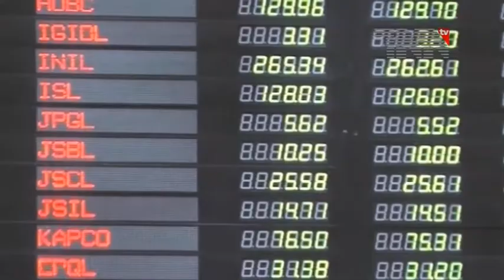Lawyers Clash a Lahore High Court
لاہور،ملتان بار کے صدر کی گرفتاری کا حکم،مال روڈ میدان جنگ بن گیا

لاہورہائیکورٹ میں ملتان بارتوہین عدالت کیس کی سماعت کے موقع پر عدالتی احاطے میں وکلا کی بڑی تعداد جمع ہوگئی، وکلا نے عدالت کے احاطے میں نعرے لگائے اور مشتعل وکیلوں نے عدالت کو جانے والے راستے کا گیٹ توڑ دیا،پولیس کی بھاری نفری وکلا کے سامنے کھڑی ہوگئی، وکلا کے ایک گروپ نے جی پی او میں مظاہرہ کیا۔

توہین عدالت کیس کی سماعت کے دوران فل بینچ نے ہائیکورٹ بار ملتان کے صدر کو گرفتار کرکے کل پیش کرنے کا حکم دیا، عدالت نے آر پی او ملتان کو حکم دیا کہ شیر زمان قریشی کو گرفتار کرکے پیش کیا جائے جبکہ چیف جسٹس لاہور ہائیکورٹ نے ر یمارکس دیے کہ عدالت کا تقدس اہم ہے اس پر کوئی سمجھوتا نہیں ہوگا۔

ملتان بار کے صدر کے خلاف توہین عدالت کی کارروائی پر آپے سے باہر ہوئے وکلا کے احتجاج اور پولیس کی شیلنگ سے مال روڈ میدان جنگ کا منظر پیش کرنے لگ گیا ہے۔
صورت حال اس وقت خراب ہوئی جب وکلا نے ججز گیٹ سے لاہور ہائیکورٹ میں داخل ہونے کی کوشش کی، پولیس کے روکنے پر وکلا نے جی پی او چوک میں شدید نعرے بازی کرنے کے ساتھ عدالت کے احاطے میں لگے واک تھرو گیٹ کو توڑ دیا جب کہ کئی وکلا نے ڈنڈوں کے ساتھ چیف جسٹس کے داخلی گیٹ پر دھاوا بول دیا۔ ان کا کہنا تھا کہ لاہور ہائی کورٹ فوری طور پر ملتان بار کے صدر شیرزمان قریشی کی گرفتاری کا حکم واپس لے اور اس کیس کو مزید نہ سنا جائے۔

پولیس نے مشتعل وکلا کو روکنے کیلئے واٹر کینن اورآنسو گیس کا استعمال شروع کردیا ،جب کہ وکلا نے بھی جوابی کارروائی کرتے ہوئے پتھر برسانا شروع کردیئے، شیلنگ اور پانی کی توپ کے استعمال سے کئی وکلا کی حالت بگڑ گئی جنہیں میو اسپتال میں طبی امداد دی جارہی ہے۔